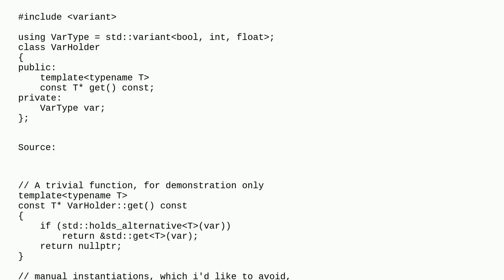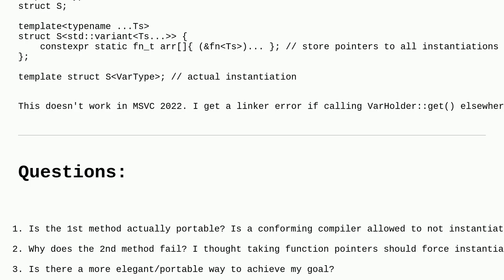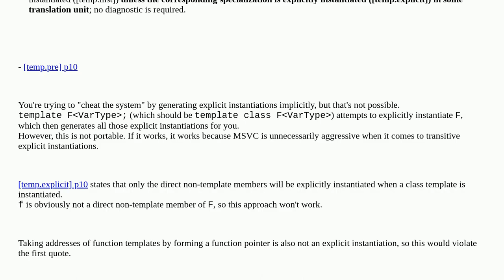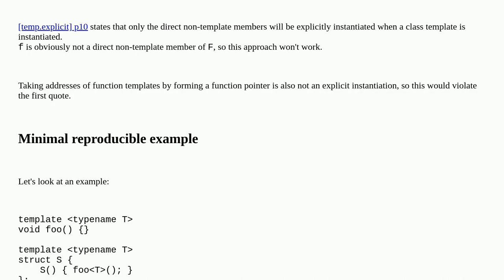Auto instantiation of member function template for a known set of types in C++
m. could be an AI
A special thanks goes out to the community

  c++17 c++ template-meta-programming